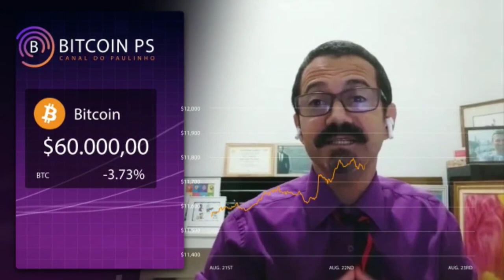POINT PAY(PXP)PRE VENDA FINALIZADA, AGORA VEM MOMENTO CANSATIVO, A ESPERA!!! E AGORA?O QUE FAZER?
PARA QUEM ESTA ACOSTUMADO COM MOEDAS EM FASE ICO, RELAXE E ESPERE.
POR ISSO QUE SEMPRE DIGO A TODOS MEUS INSCRITOS, INVISTAM A GRANA DA PINGA PORQUE ESTA FASE ICO É CANSATIVA E TEMOS QUE AGUARDAR O ANUNCIO.
PODEMOS GANHAR MUITO POREM PODEMOS TER UMA DECEPÇÃO NO CURO PRAZO DEVIDO A NÃO VALORIZAÇÃO DO ATIVO.

Hold seguras
BTC
ETH
BNB
ADA
CAKE

Hold Medianas
REEF
BID
BAKE
ERGO
CHND
MATIC

LIBERTYOS -SCAM
CIC NETWORK
VELA COIN
ACRIA
PXP

Apoio:

• Família Gomes

• Amigos Trabalho